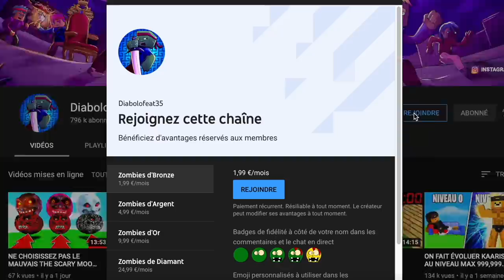NOUVEAU MONDE, NOUVELLE VILLA, NOUVELLE FAMILLE MINECRAFT ! 🌍🏡 SAISON 5 ÉPISODE 1 !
Aujourd'hui premier épisode de la saison 5 de la famille Diabolofeat35 sur Minecraft ! Diabolofeat35 ressort du trou noir et découvre un nouveau monde Minecraft ! Nouveau monde, nouvelle villa de luxe et nouvelle famille dans ce premier épisode de la saison 5 de la famille Diabolofeat35 !

Diabolofeat35